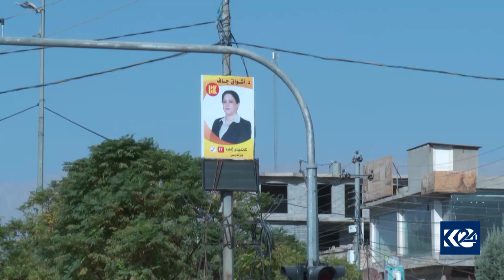هەڵبژاردنی پێشوەختە و بانگەشەی کاندیدەکان